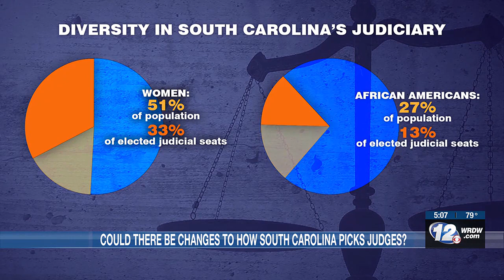S.C. lawmakers look at how judges are selected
South Carolina is one of two states where lawmakers elect judges. Huge changes could require the approval of voters, but not so much for smaller tweaks.